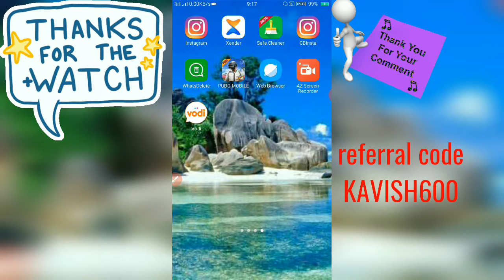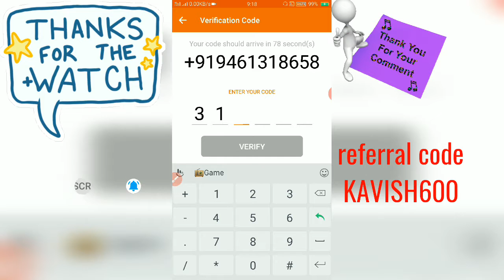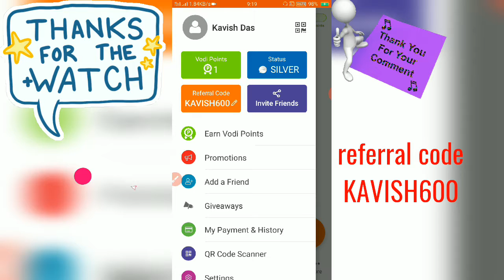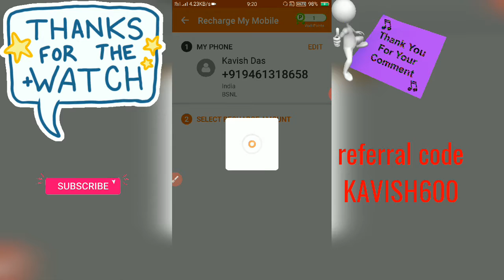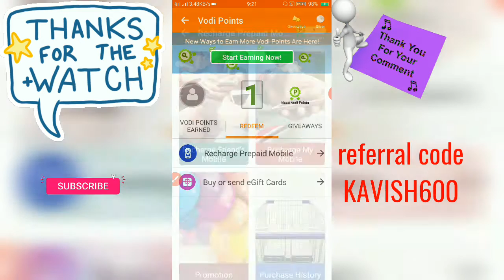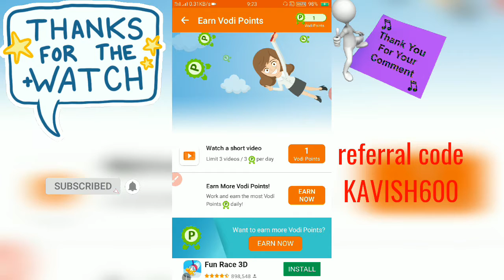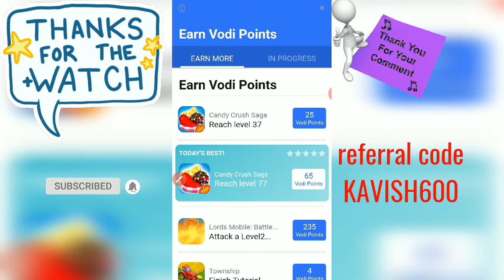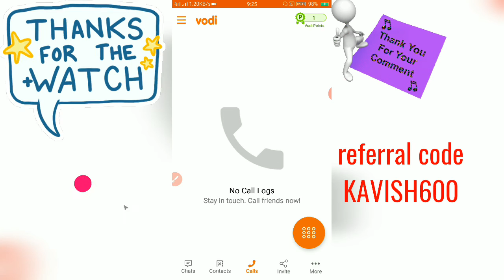Best earning app to watching video and ads and play game to win free recharg2020 reffral KAVISH600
How to earn online money from vodi app

Best app for student

KAVISH600

Instagram link per follow kare
And shere problam -

Thanks friend 😇😇😇😇😇😇🙏🙏🙏🙏🙏🙏🙏🙏🙏